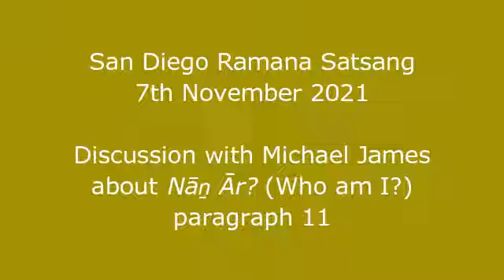2021-11-07 San Diego Ramana Satsang: Michael James discusses Nāṉ Ār? (Who am I?) paragraph 11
In a Zoom meeting with the San Diego Ramana Satsang  on 7th November 2021 Michael discusses paragraph 11 of Nāṉ Ār? (Who am I?) and answers questions about this and other aspects of Bhagavan’s teachings, particularly the practice of self-investigation and self-surrender

During this meeting Michael also discusses the meaning and implications of various other passages from Bhagavan’s writings, including:

A clearer audio copy of this video can be listened to on Sri Ramana Teachings podcast and a more compressed audio copy in Opus format (which can be listened on the VLC media player and some other apps) can be downloaded